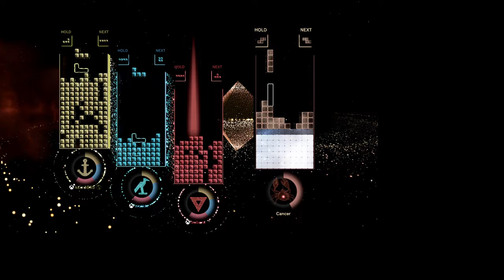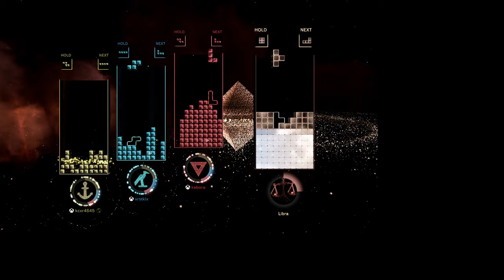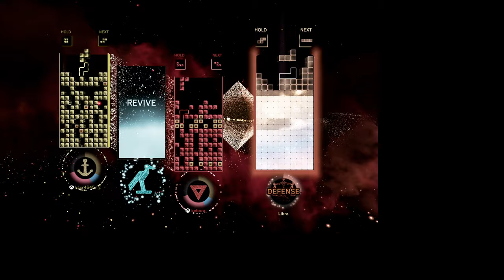Tetris Effect [6]